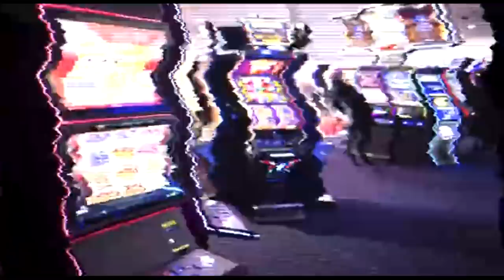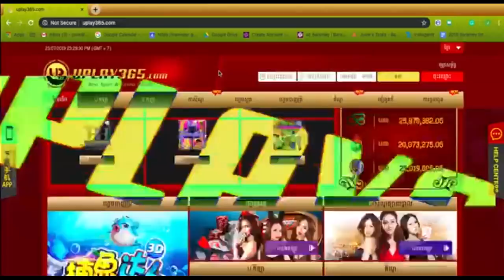MeMe ប្រចាំបុណ្យភ្ជុំ !វគ្គ3 បានមើលបានសើច😅👌